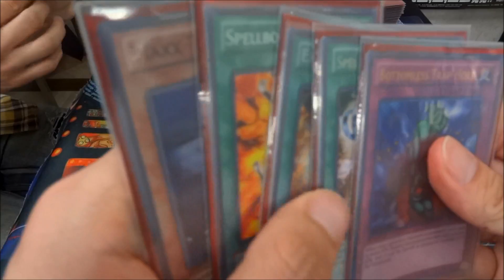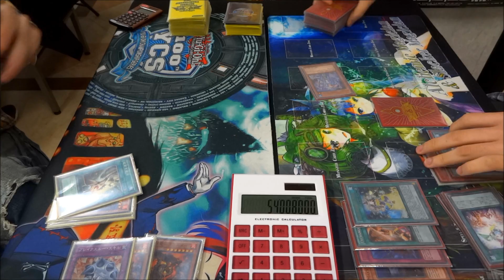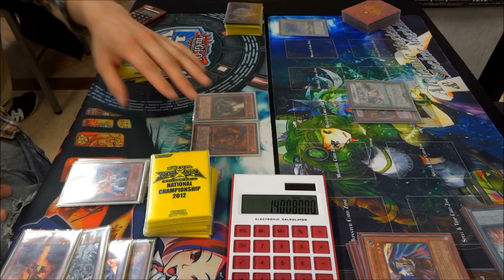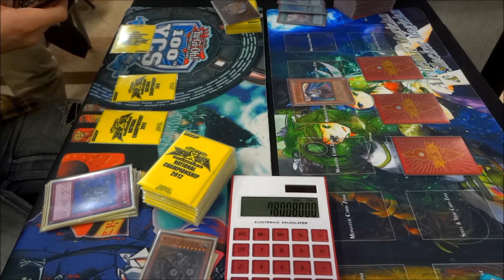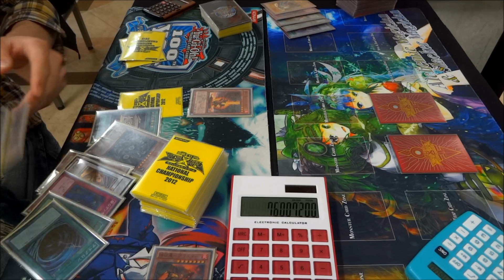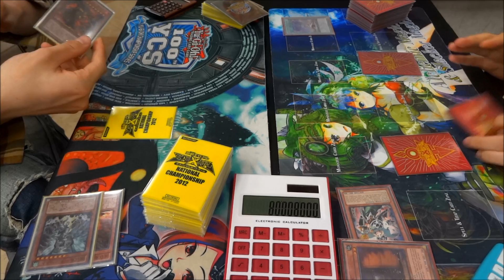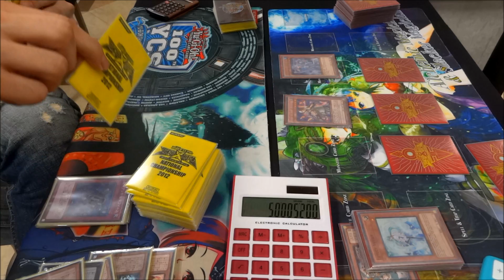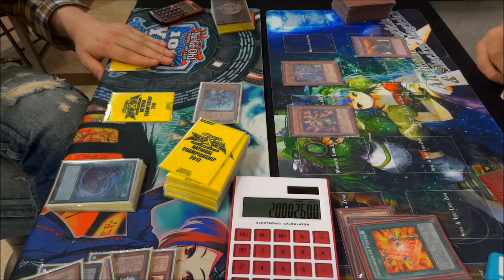【征竜】TSUTAYA六甲道店（5/12）遊戯王大会決勝戦【魔導 】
左　しなんじゅさん（征竜）
右　リーフさん（魔導）